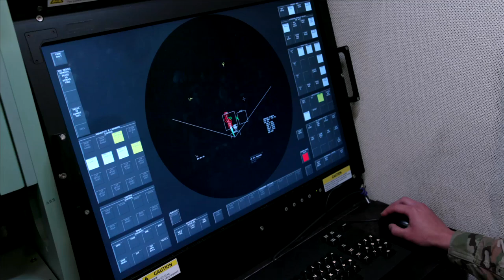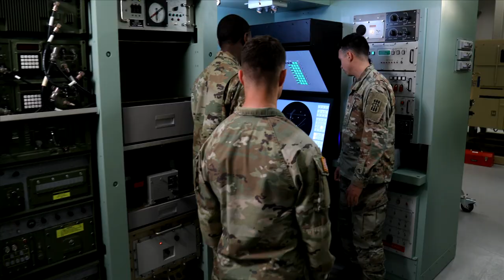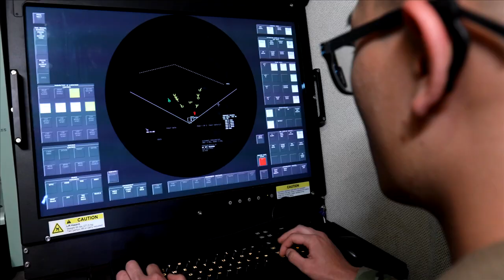Army Air Defense Operator/Maintainer-14E-Patriot Fire Control Enhanced Operator/Maintainer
The ballistic missile is capable of traveling at speeds of up to 15,000 miles per hour...reaching its target in a matter of minutes. With a capacity for carrying nuclear, chemical, biological, or conventional warheads…these and other hostile airborne threats have the potential to cause devastating damage. With only minutes to detect, identify, track, and intercept an incoming threat, our troops must react quickly and with precision that only the most advanced air defense and radar technology can provide. To run these sophisticated systems, the Army relies on the highly-skilled men and women who serve in Military Occupational Specialty - Patriot Fire Control Enhanced Operator/Maintainer.

Want to learn more?